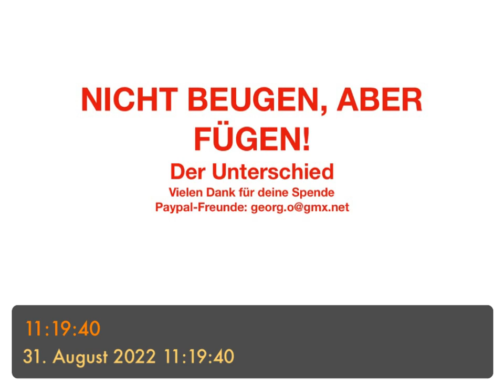NICHT BEUGEN, ABER FÜGEN! - der Unterschied!